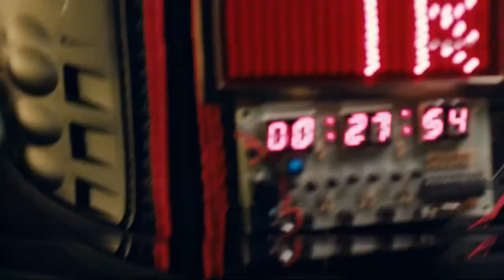Mike Mareen - Agent Of Liberty (12" Version)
Best Hits Music Playlist Pop Mix Best Of 90's 80's Club | Dance | Remixes | Bootleg | Mashup | Retro Megamix [2020]
Playlist Italo Disco I Old and New Disco I Best Dance Music I NU Disko I Disco House I DISCO CLUB I Best EDM 2020